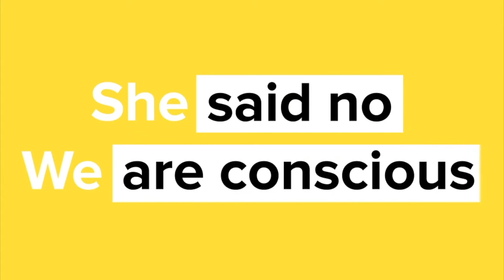Nice Nailantei Leng'ete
Sheiswe is a global campaign to promote women and girls at the forefront of sustainable development. Listen to our gender champion Nice Lengete @NiceLengete